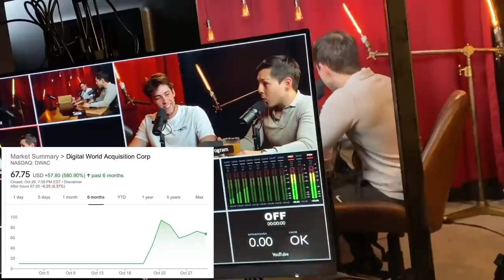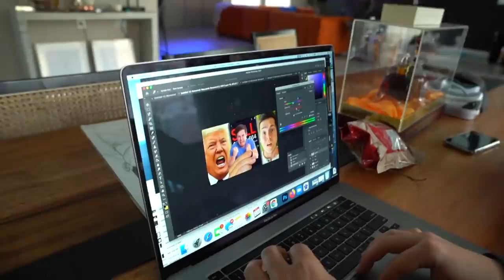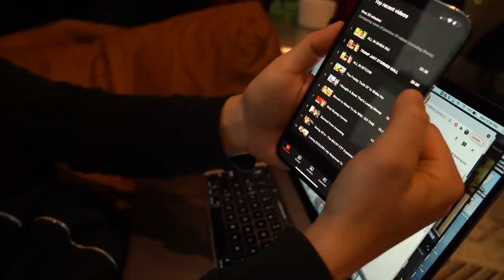Making $1.4 Million In One Day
Start re/building your credit safely with the Extra Debit Card! No interest rates, credit

This week on the Stefamily we go behind the scenes into creating thumbnails, we hit up the gym, and just hangout!

GET YOUR FREE STOCK WORTH UP TO $70 ON PUBLIC & SEE MY STOCK TRADES WITH CODE GRAHAM

My ENTIRE Camera and Recording Equipment:

9360 West Flamingo Road, Suite 110 #536